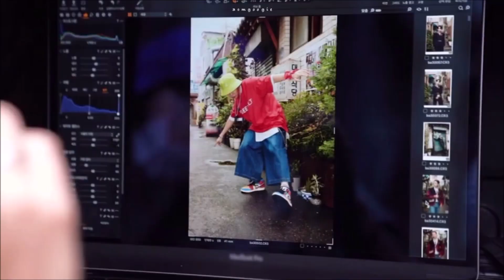j-hope - Photoshoot (Seasons Greetings 2021)